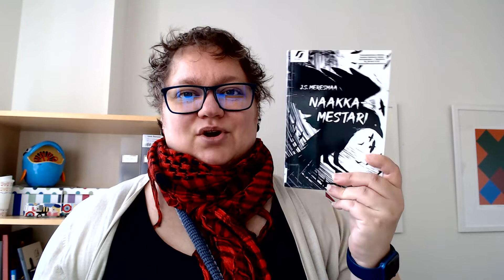Kirjavinkki: Naakkamestari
J. S. Meresmaa: Naakkamestari
Löytyy romaanina ja selkomukautuksena!
Ikäsuositus: Yli 13-vuotiaat